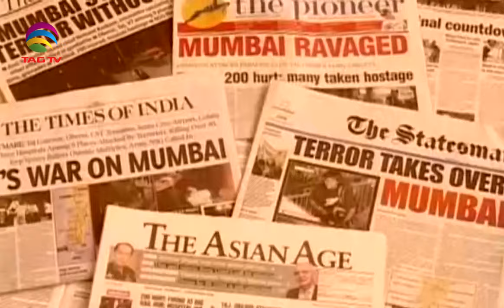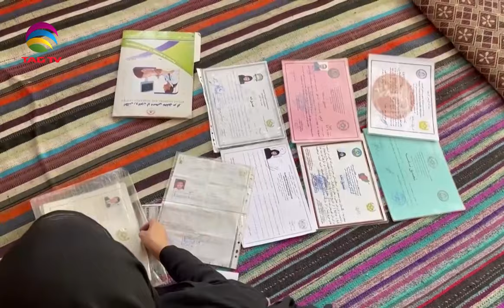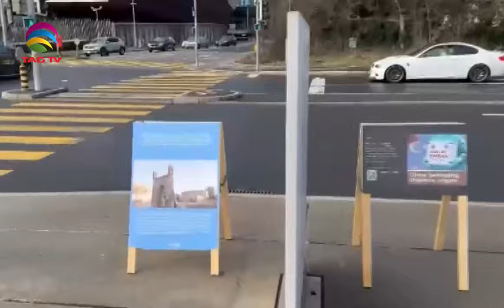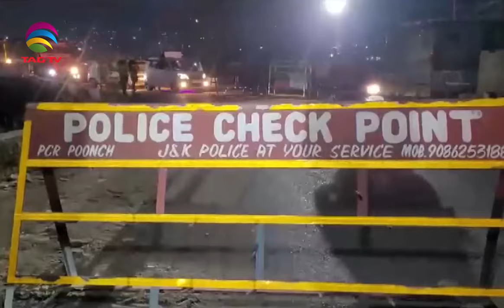News Week South Asia News Magazine - Sunday Edition - January 28 , 2024